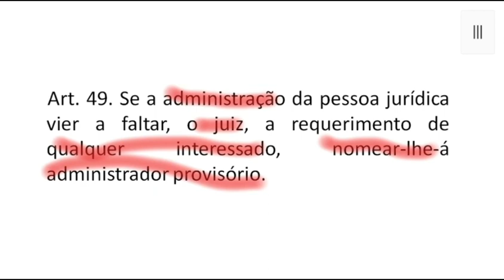Art. 49 - Código Civil - Administrator Provisório da Pessoa Jurídica